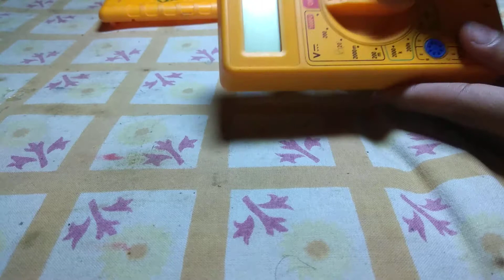Replace Multimeter Battery|| by Rishav